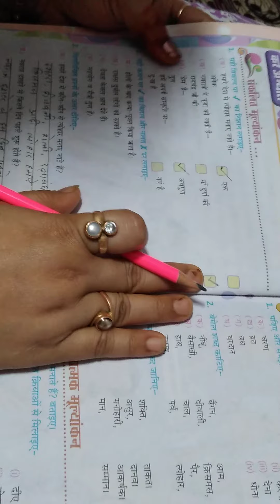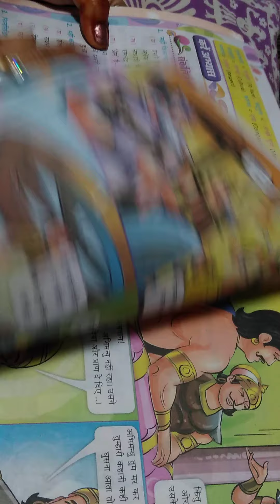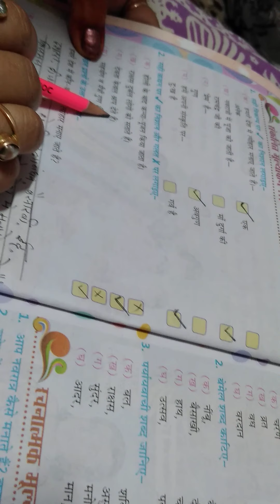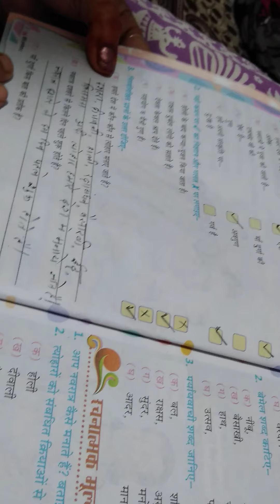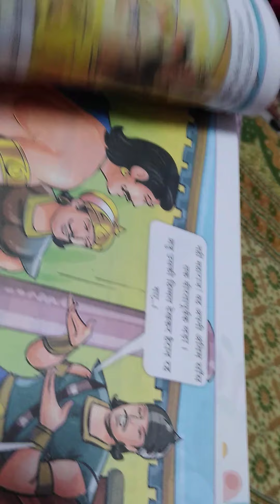कक्षा २ , पाठ २, कन्या पूजन (भाग २)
इस पाठ में मां दुर्गा की शक्ति के बारे में बात की गई है